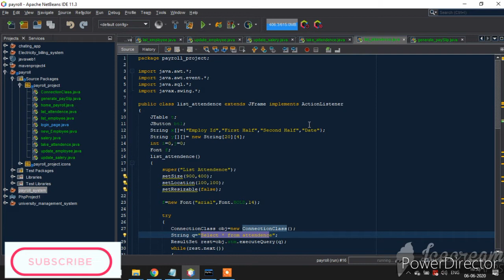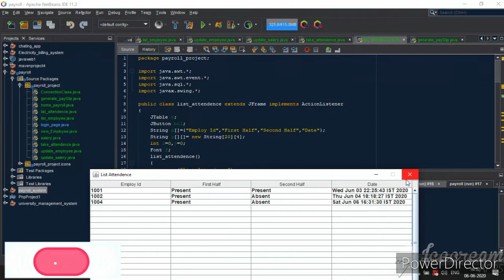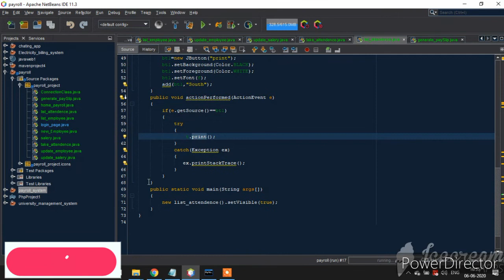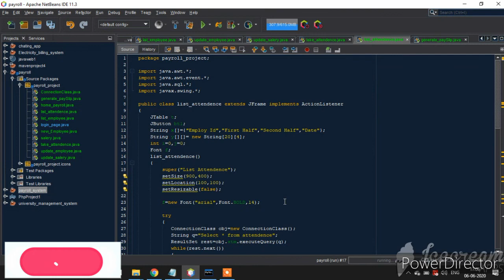10/11-Payroll management System | Java project | Netbeans And Mysql | step by step | List Attendance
The project aims at serving the department of Government by computerizing the Payroll system.
A payroll system involves everything that has to do with the payment of employees and the filing of ­employment taxes. This includes keeping track of hours, calculating wages, and other deductions, printing and delivering checks, and paying employment taxes to the government.

Payroll System is a desktop-based application developed in Java programming language.
This project is made by me and it's a small project It is made with PROPER CODING and NO DRAG AND DROP. I used NetBeans software and my SQL databases to store customers' data and units data.

Language Used -  Java Core
Concept Used - Swings, AWT, JFrame
(Software used) IDE Used - NetBeans

✅ Payroll Project all parts

✅ C Project